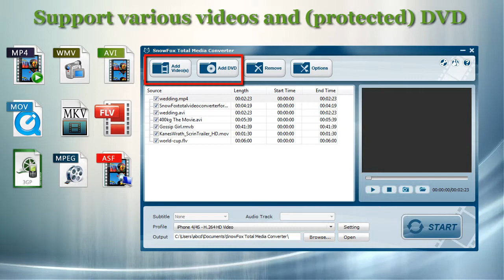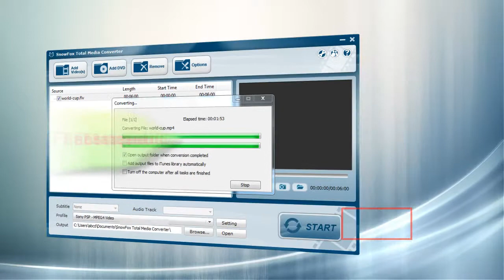Play video/DVD to Xbox - How to convert video/rip DVD to Xbox 360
Want to play AVI, MKV, 3GP, MP4,WMV, RMVB, FLV, M4V, ASF, VOB, MTS, TS any format video on Xbox 360, try the total media converter!